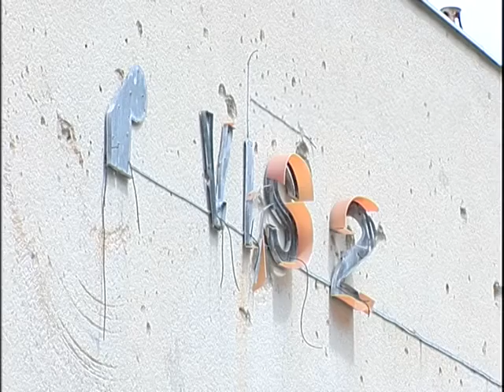PRILOG: Novi smještaj za socijalno ugrožene osobe